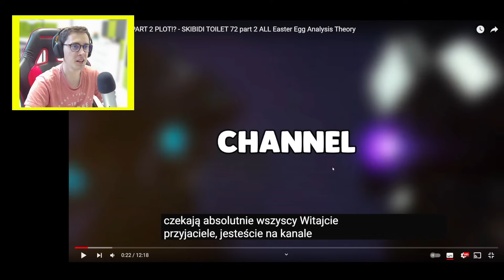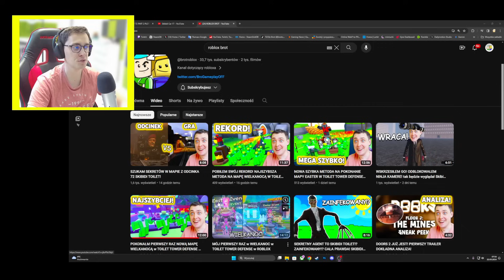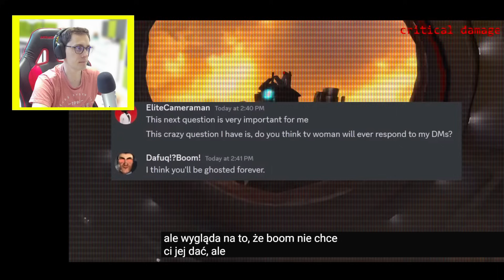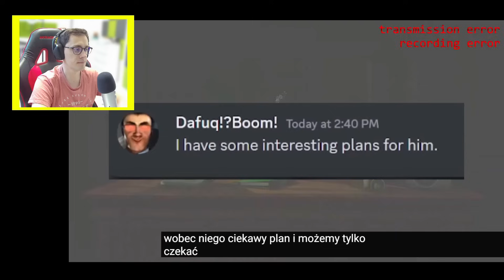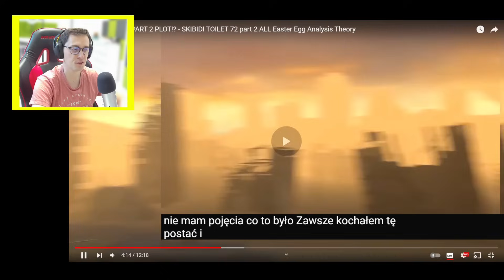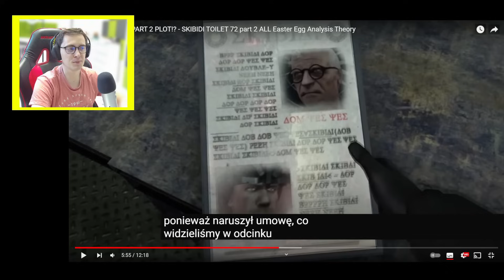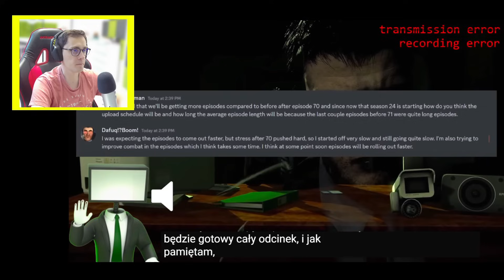ONI WIEDZĄ CO STANIE SIĘ W ODCINKU SKIBIDI TOILET 72 PART 2! SPOILERY?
ONI WIEDZĄ CO STANIE SIĘ W ODCINKU SKIBIDI TOILET 72 PART 2!